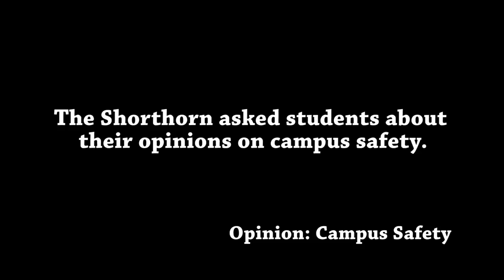Opinion: Campus Safety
Is the campus really safe?

Video created by Jessica Chapa, Heba Said
Copyright The Shorthorn